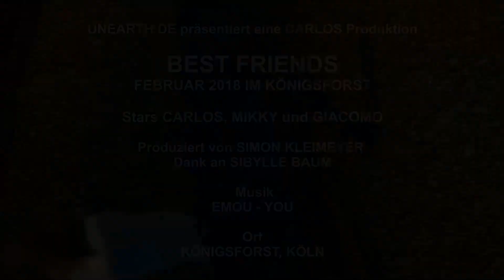Best friends @ Königsforst | 02/18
Carlos, Mikky und Giacomo im Kölner Königsforst